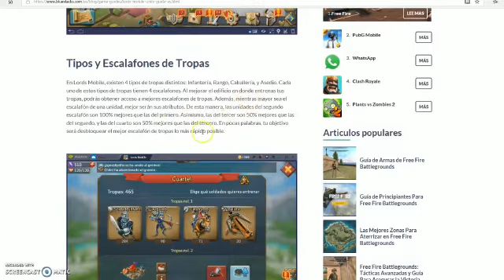La defensa y el ataque lo mas importante - Tutorial - (Español) - Lords Mobile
Creado por: infernal3

En este vídeo intentamos que entendais lo básico para mejorar la defensa y el ataque.

Si te a gustado dale al me gusta para que podamos seguir subiendo mas videos.

Si quieres unirte a nosotros os dejo el link

¡Esto es Esparta!¿Te apuntas?